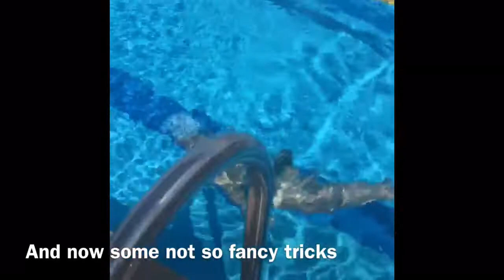Swim training: Dolphin Kick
Part of my mermaid training is learning to do the dolphin kick. This is the result of size weeks training. Sorry for the poor quality, it looked fine during editing, but has uploaded poorly here. Hopefully I won't have this problem with future videos.